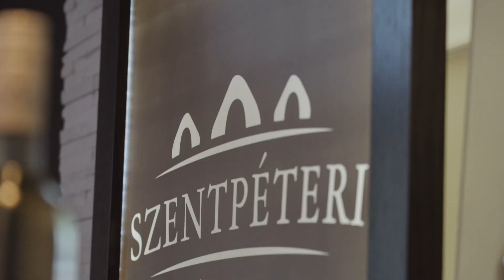VinAgora 2021 | Szentpéteri Borpince - Kunsági Néro Rosé | Champion Díj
👏👏👏A Szentpéteri Borpince egy Champion díjjal, 2 aranyéremmel és 2 ezüstéremmel zárta az idei VinAgora Nemzetközi Borversenyt 🥇🥇🥇

Gratulálunk a Nekik! 👏👏👏